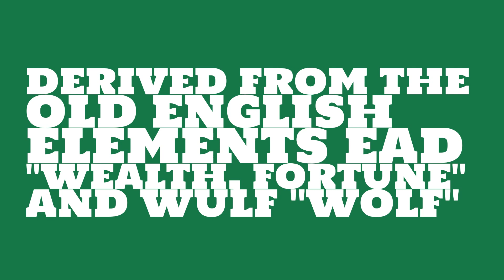Is the name Eadwulf masculine or feminine?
What is the origin of the name Eadwulf? What does Eadwulf mean?